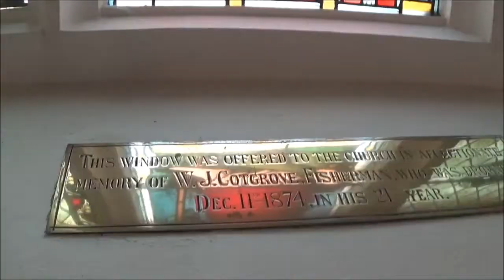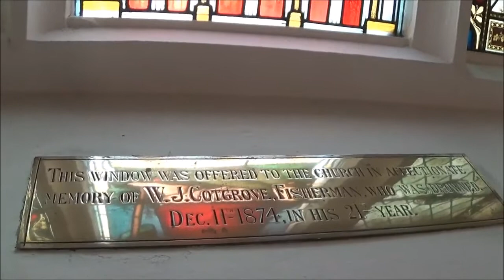An all too brief visit to St Clement's Church, Leigh on Sea